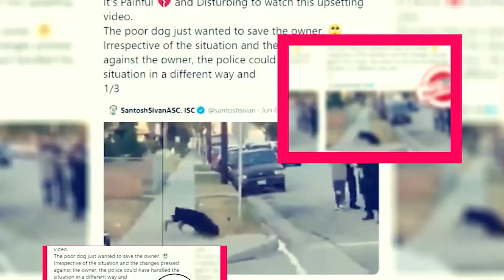Extraordinary Season 2: All recent updates about latest upcoming telivision series? - Premiere Next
Extraordinary | Official Trailer | Hulu

Extraordinary Season 2: Confirmed To Be Renew Or Not?
in this video, you will get the info related to Extraordinary Season 2 Release Date, Cast, and Key Details.
Netflix Series
Netflix Movies
Premiere Next